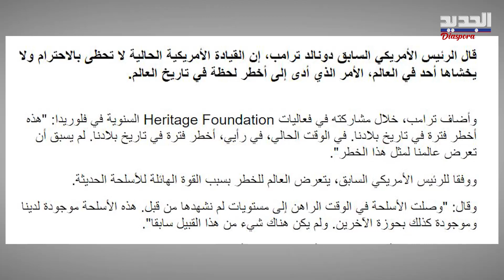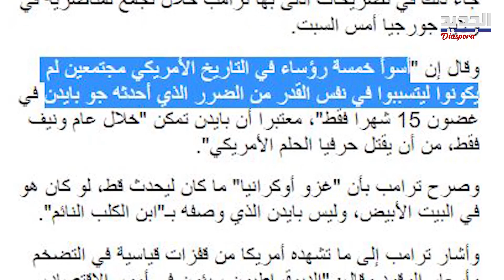في تصريح صا د م .. دونالد ترامب يحذّر من هذا الأمر ويؤكد: "أخـ طـ ر فترة بتاريخنا" trump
رأى الرئيس الأمريكي السابق دونالد ترامب، خلال مشاركته في فعاليات Heritage Foundation السنوية في فلوريدا، أن "القيادة الأمريكية الحالية لا تحظى بالاحترام ولا يخشاها أحد".